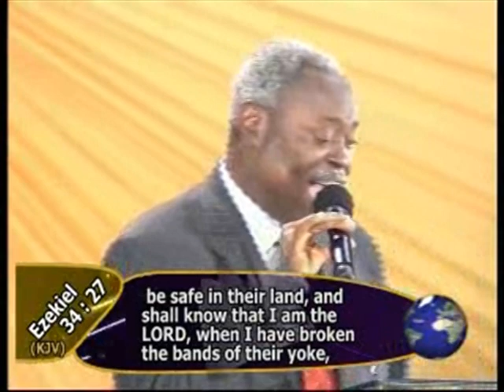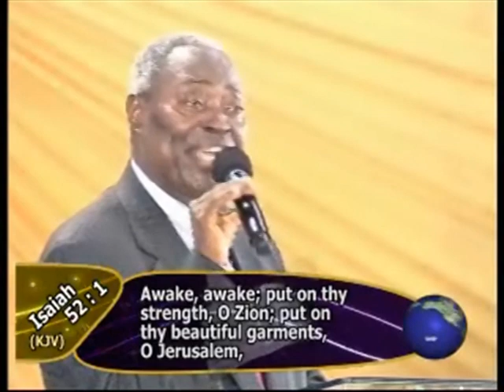POWER TO TURN BONDAGE TO BREAKTHROUGH 02 3 - PAS. W.F. KUMUYI